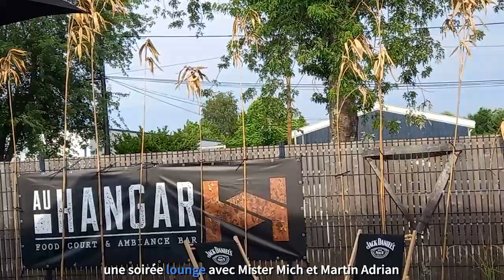une soirée lounge avec Mister Mich et Martin Adrian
un mix de performances lounge à l'été 22 autour du Bassin d'Arcachon
Martin Adrian - Saxophone, DJ
Mister Mich - Chant, guitare et percussions